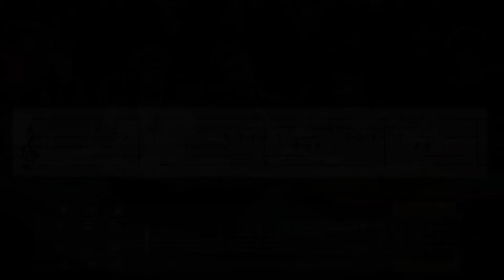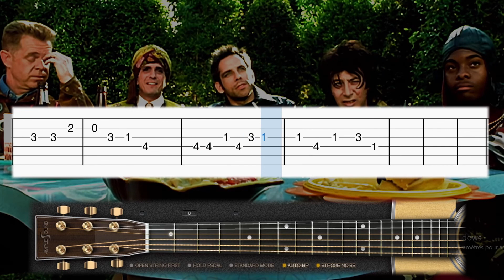Smash Mouth - All Star MEME - Guitar tutorial (TAB)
Learn how to play All star by Smash Mouth on guitar with this tab guitar tutorial! Enjoy! :)

                👇   ALL the TABS SHEET MUSIC for FREE   👇
                         👇ALL the MIDI FILES for FREE👇
                                 👇   SONG REQUEST   👇